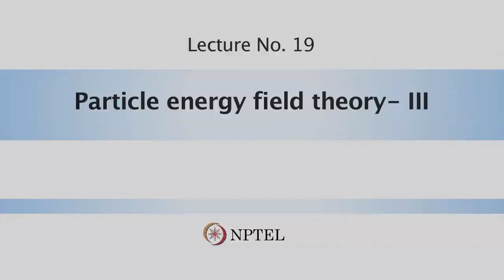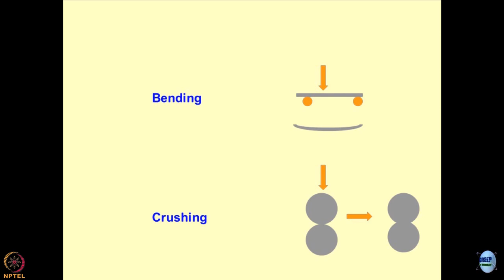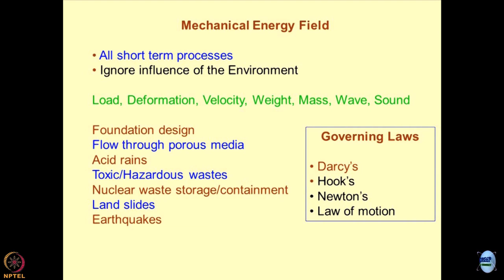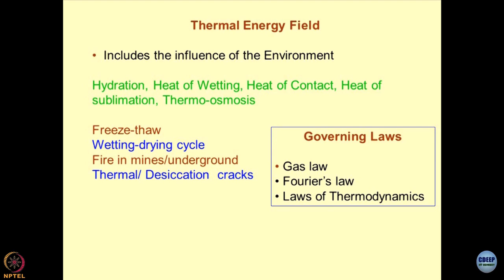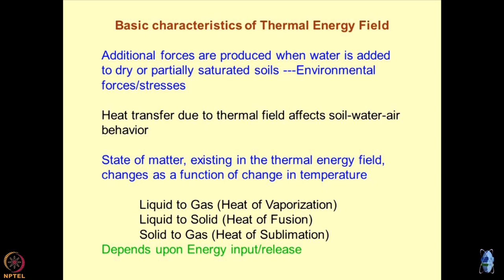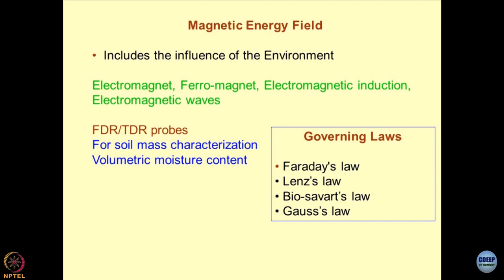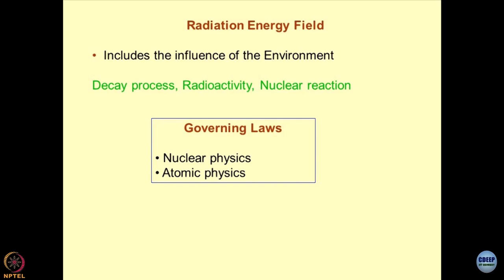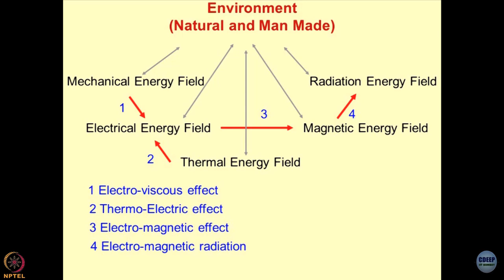Lecture 19: Particle energy field theory- III